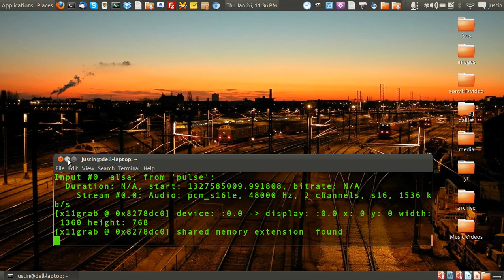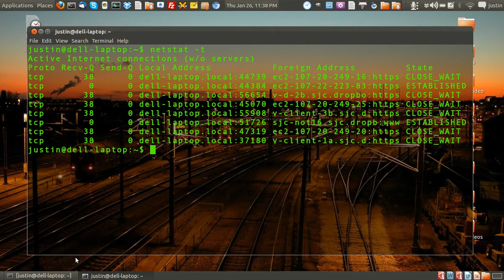how to see who's uploading/downloading connected to your computer on linux / windows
how to see who's uploading/downloading connected to your computer on linux or windows using the netstat command.

Here i am doing it in linux, but don't let that throw you off